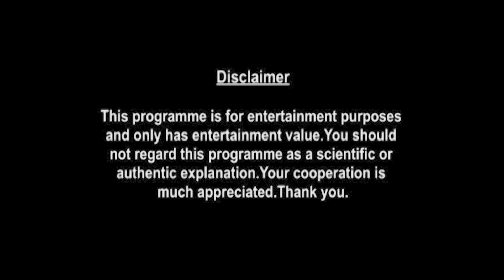Taurus Weekly Horoscopes Video For 28th September 2020 - Hindi | Preview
weekly-horoscope/

shop/astrology-services/whats-my-moon-sign/

▶ About Prakash Astrologer:

Here is your 28th September Weekly Horoscope. In this video we will be covering your